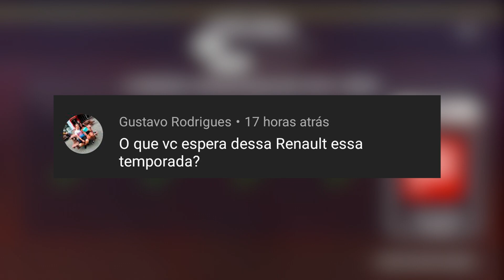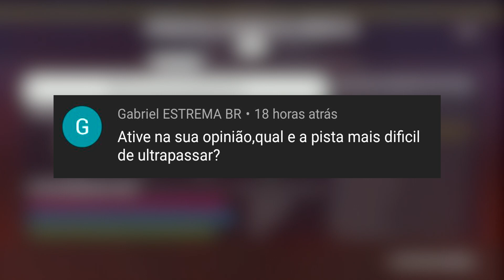F1 2019 #173 - GP DO BAHREIN - FUI PARA CIMA NESSA CORRIDA (Português-BR)MODO CARREIRA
Mais um vídeo do nosso modo carreira no Formula 1 2019, por votação vocês escolheram a Renault, nesse vídeo com o treino classificatório no Grande Prêmio do Bahrein no autódromo de Sakhir, o F1 2019 esta disponível para Xbox One, Ps4 e Pc e está dublado e legendado em português do Brasil.

Torna-se um membro do canal e participe do campeonato do canal, garanta vaga na corrida do inscritos e outros eventos do canal e participe do grupo de Whatsapp do canal AtiveGamers.

Obrigado.